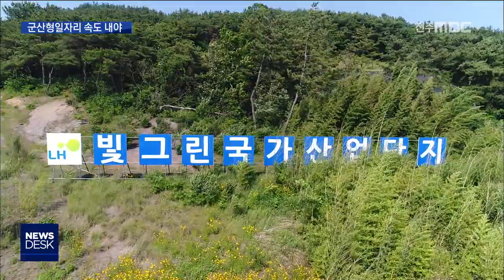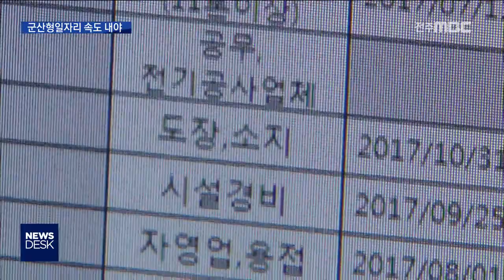[뉴스데스크] 군산형일자리사업